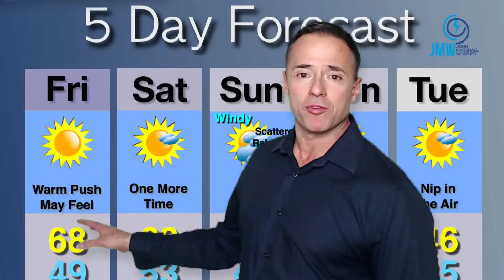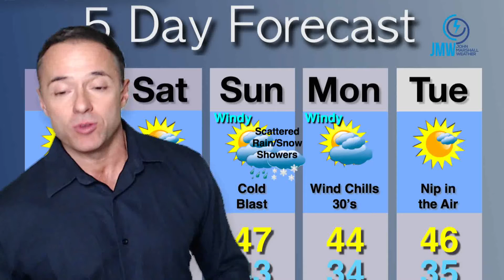Webcast 11-17-16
Lastest 5 day forecast for the New York City trip-state area.